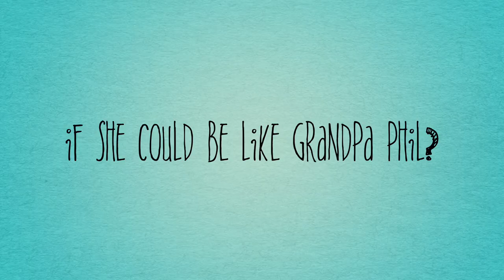Emma's Gems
Trailer made by grade 3 students at RMPS YR for the 2020 Blue Spruce Forest of Reading program